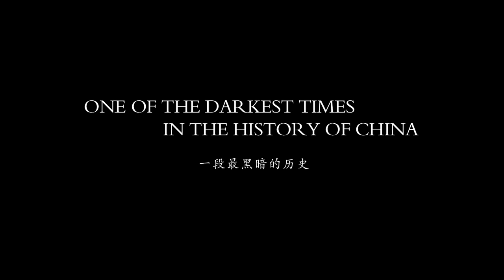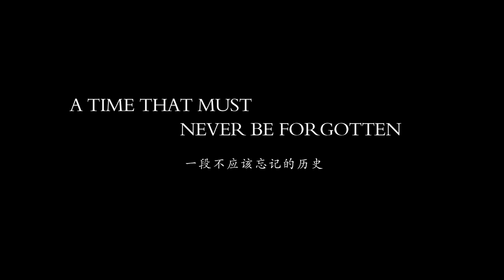BACK TO 1942 official international movie trailer with English subtitles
From master filmmaker Feng Xiaogang, "Back To 1942" chronicles the human drama as a devastating famine struck Henan Province in 1942, a time when China was already at war with and partially occupied by Japan. Based on a novel by LIU Zhenyun, the movie stars Xu Fan (Aftershock) and Zhang Hanyu (Assembly) and also boasts two Academy Award winners — Tim Robbins and Adrien Brody.